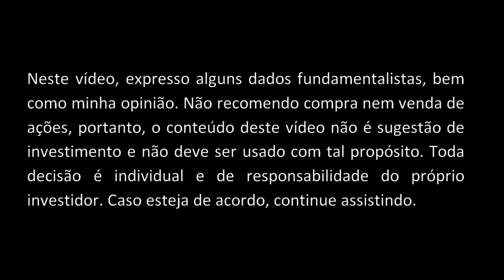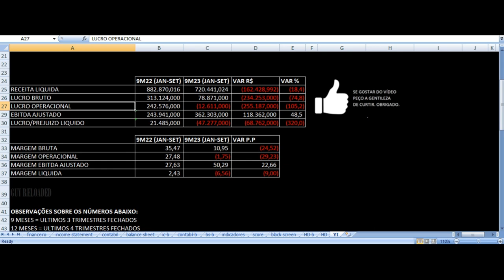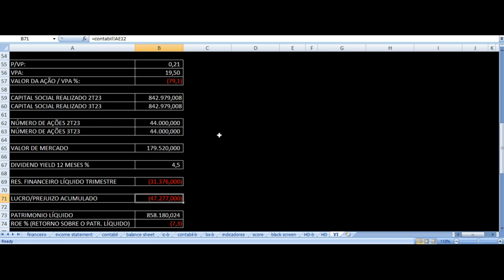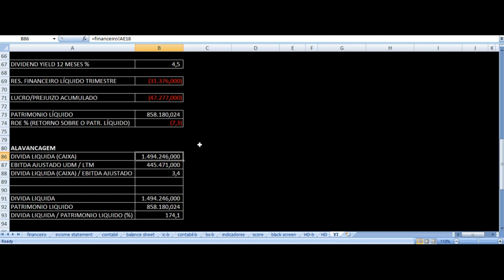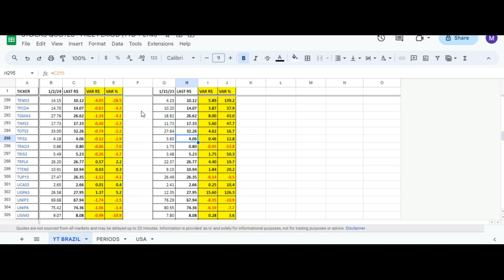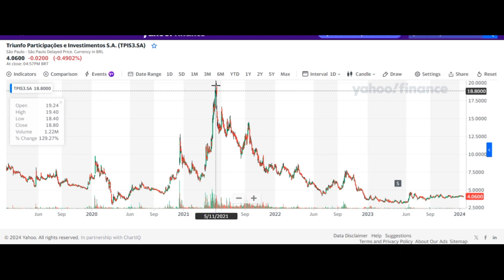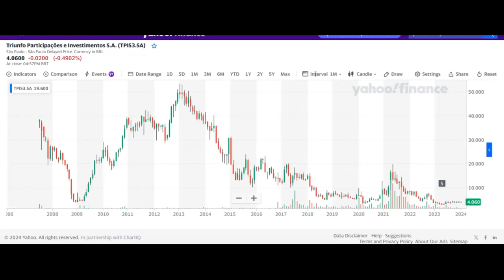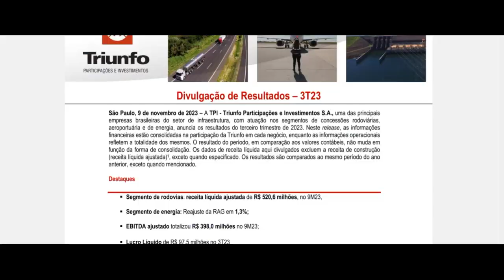Triunfo Participações - Vale Investir Nas Ações? TPIS3 Resultados 3T23 Análise Fundamentalista